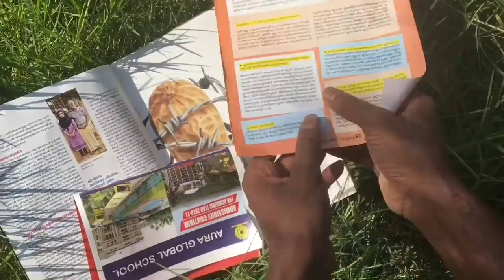ന്യൂസ് പേപ്പറും കുപ്പിയുമുണ്ടോ ? | Bottle art | പാഴ് കുപ്പികൾ കളയല്ലേ | simple bottle DIY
ഇൻസ്റ്റാഗ്രാം :-